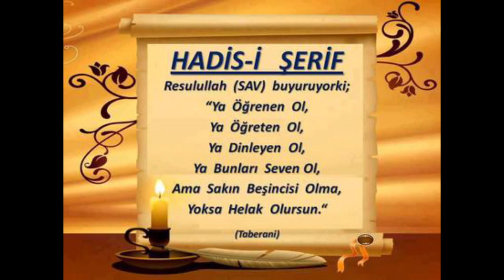13) Tevbe Sûresi 28. Âyet - Nesefî Tefsîri - Molla Selahaddin Atalay - Huzur Medreseleri